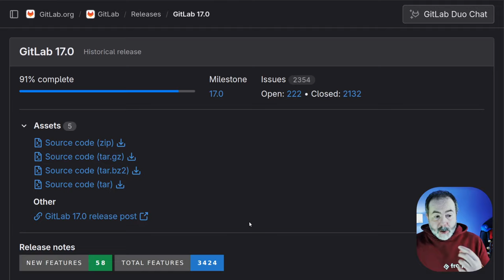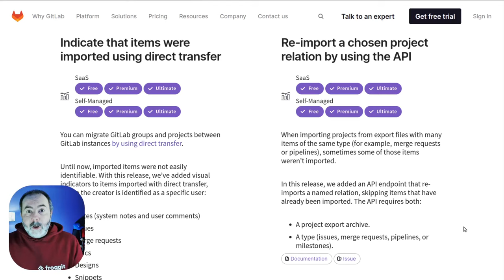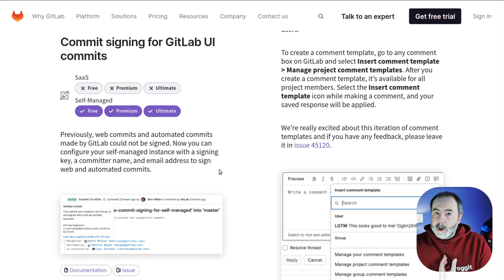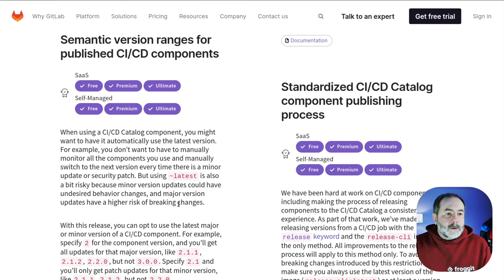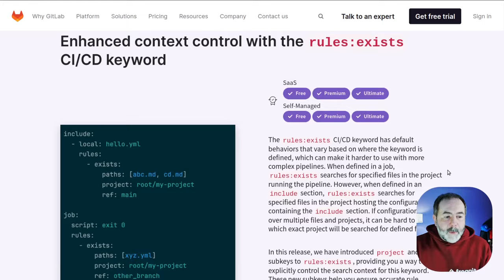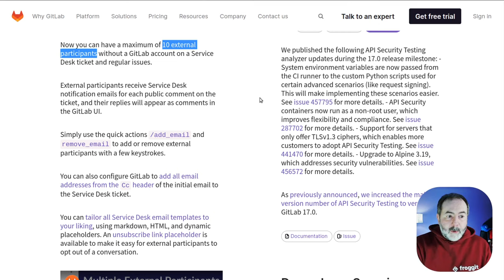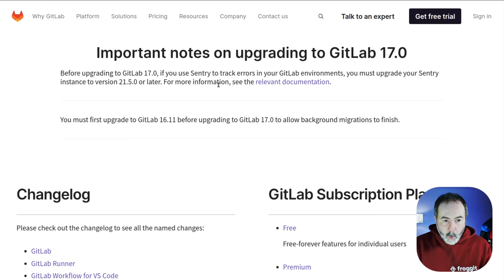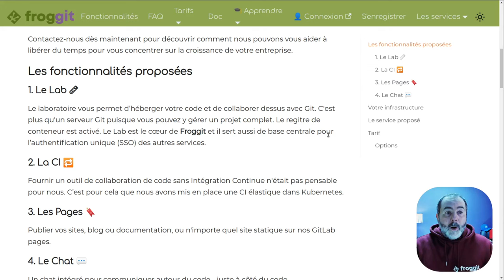🦊 Sortie de GitLab 17 | Release Notes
🔎 J'analyse les nouveautés de la dernière version majeur de GitLab.

Pourquoi se perdre dans les notes de mise à jour interminables quand je peux te simplifier la vie ?

## Sommaire
00:00 Introduction et release GitLab 17
01:50 Améliorations dans l'importation
03:31 Améliorations de l'interface
06:39 Le catalogue CD/CD n'est plus en bêta !
10:20 Améliorations sur GitLab-CI
13:52 Autres améliorations notables : registre, Service Desk
16:38 GitLab facilite la vie des administrateurs d'instances
17:14 Breaking changes et attention avant de mettre à jours
18:55 Froggit pour te simplifier la gestion de GitLab
22:31 Conclusion

## Crédits